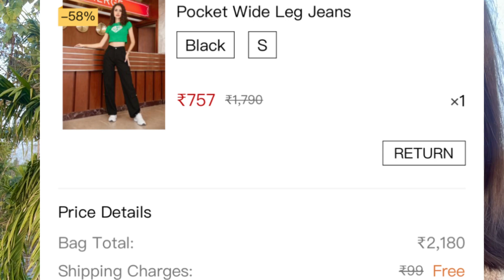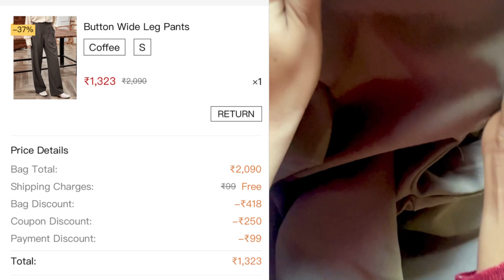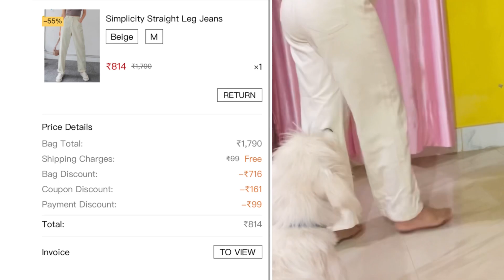URBANIC trendy bottom wear/jeans haul !affordable bottoms||must have|ranjita chiring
Hey guys in this video I’m sharing my latest urbani bottom wear collections hope u like it 💕
 Product links :